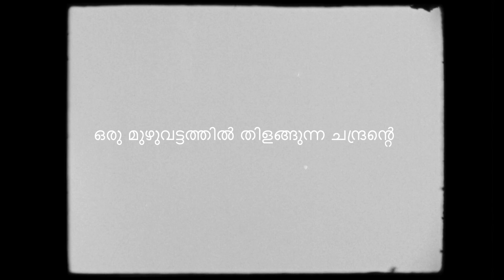Ratri - Version 2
Singer-Sithara Krishna Kumar Lyrics-Maneesh Mathai Music-Deepak P Mix and Mastering-Chao Bob T Phukan(Bob)
രാത്രി , നിറവാനിൽ ഒഴുകുന്ന രാത്രി
ഒരു കൊച്ചു മിന്നാമിനുങ്ങിന്റെ രാത്രി
ഒരു മുഴുവട്ടത്തിൽ തിളങ്ങുന്ന ചന്ദ്രന്റെ രാത്രി
പറയാതെ പോയോരു പ്രണയത്തിൽ പിടയുന്ന രാത്രി
ഒരു തിരിയകലത്തിൽ ഇരുളിനെ പ്രണയിച്ച രാത്രി
കൂട്ടിലില്ലാത്തൊരു പക്ഷി തൻ വിരഹത്തിൻ രാത്രി
മേഘത്തിൽ നിന്നിറ്റും തണുവാർന്ന മഴയുടെ രാത്രി
അറിയാതെ എഴുതിടും കവിത തൻ കടലാസ്സിൻ രാത്രി
മെഴുതിരി വെളിച്ചത്തിൽ കഥകൾ പറഞ്ഞിടും രാത്രി
നീളും പാതയിലെ നീണ്ട നടപ്പിന്റെ രാത്രി
പിഞ്ഞിയ വസ്ത്രത്തിൽ സുഗന്ധം പുരട്ടുന്ന രാത്രി
തീക്കണ്ണുകൾ വന്നുടലിനെ പൊള്ളിക്കും രാത്രി
കാണാതെ പോയൊരു രക്തത്തെ തേടുന്ന രാത്രി
നഷ്ടപ്പെടലിന്റെ നൊമ്പരം നീറ്റുന്ന രാത്രി
തിരികെ വരാത്തൊരു ഇരുളിന്റെ കനമുള്ള രാത്രി
Video - Pexel - Luis-Quintero, Masha-Raymers, Yaroslav-Shuraev